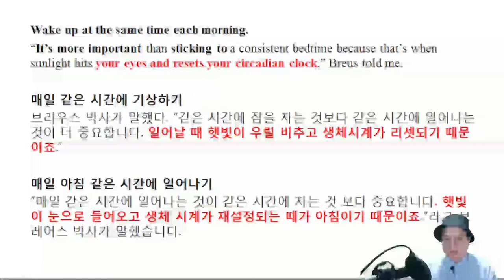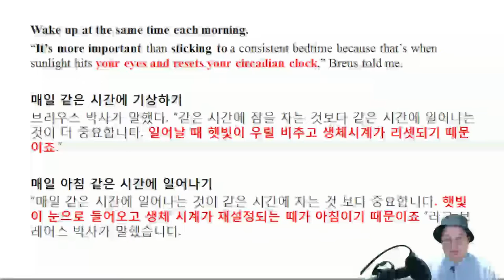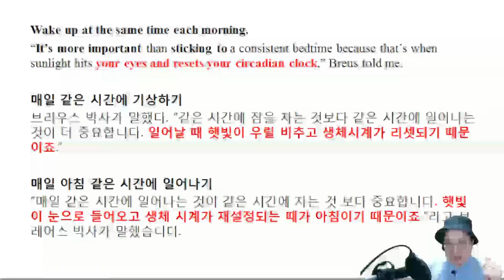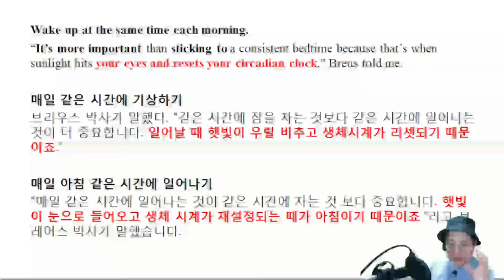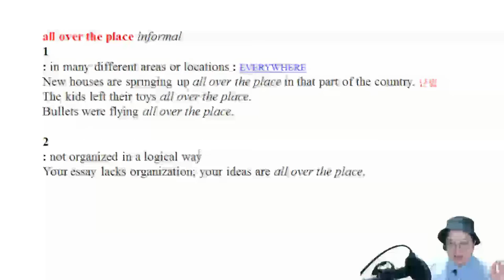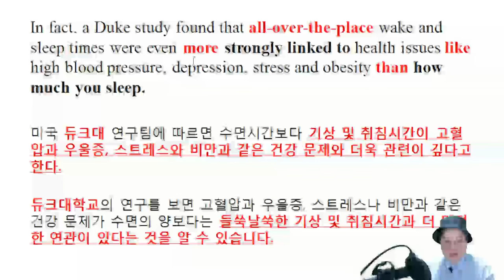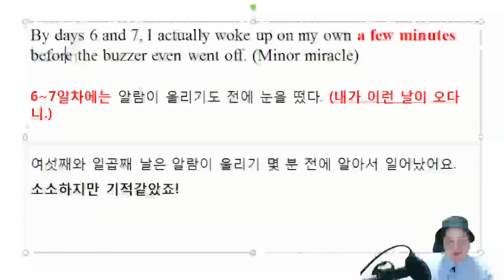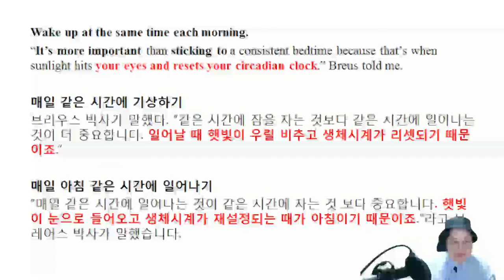출판번역 기초 101_시즌 6 #6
2022년 여섯 번째 강의_2주차 과제 피드백